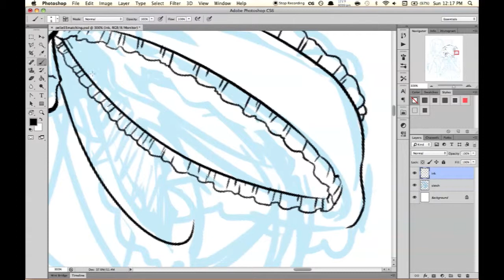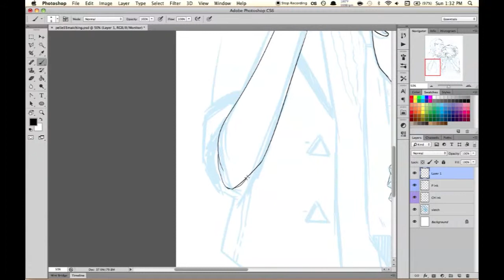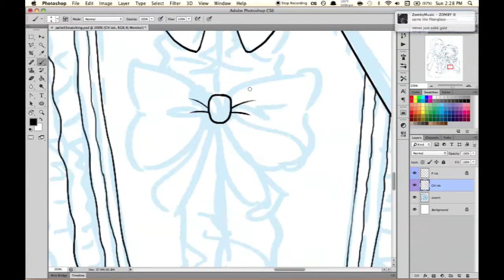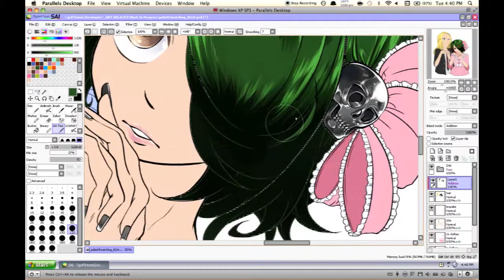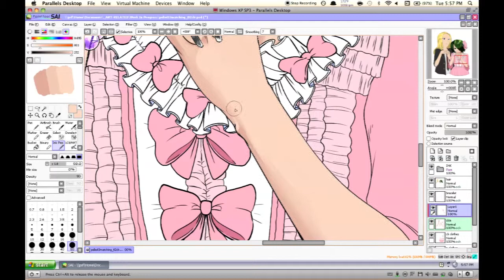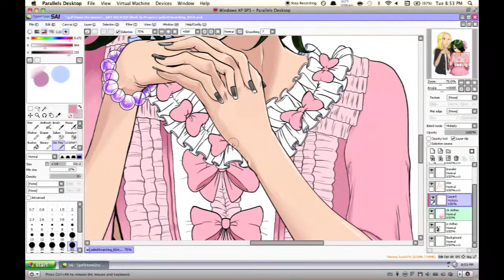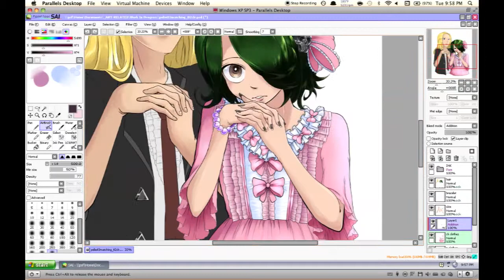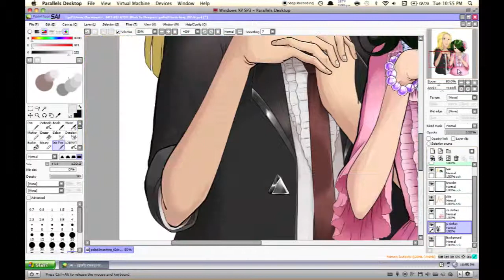[★ART] - Properly Fancy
Finally, a new process video! And this time of a not-rushed illustration, from inking to coloring.
Yes, I am coloring in SAI in a virtual machine. It totally sucks the developer(s) don't want to make a version for Mac, because I would totally buy that! Whatever man, their loss, I have my ways, etc. (・｀ω´・)
I haven't colored in this style in 4 years, so this took forever. But I had fun with it, regardless, and I will do it more times!

Oh, if you want the song titles to look for, here they are:
• Capsule - ポータブル空港(rmx ver.)
• Hoshina Anniversary - See-Through
• Djedjotronic - Horror Klub
• DJ Mehdi - Hot-O-Momo
• Siriusmo - Intro (from the Allgirls EP)
• Siriusmo - Mbox